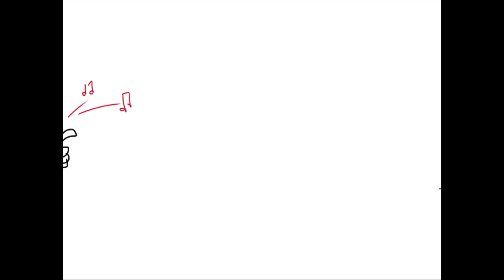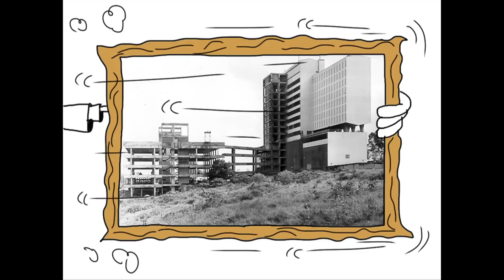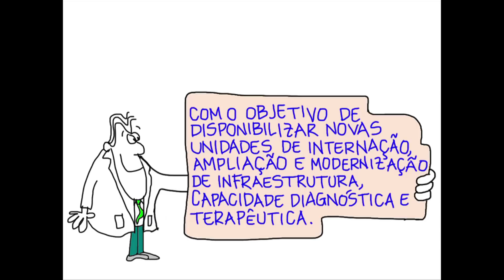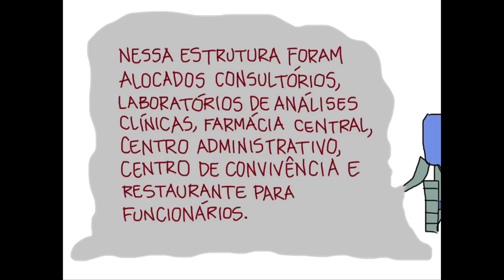A história do hospital Albert Einstein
Por meio dessa divertida animação, veja como foi a origem do Hospital Albert Einstein e como construímos nossa história até hoje.